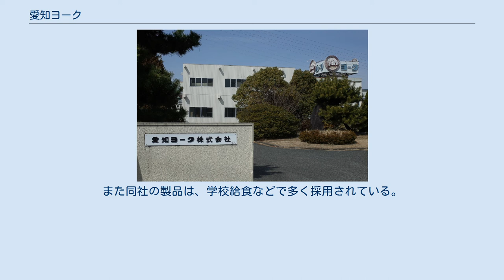愛知ヨーク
愛知ヨーク株式会社（あいちヨーク、英: Aichi Yoke Co., Ltd. ）は、愛知県小牧市に本社を置くヨーグルトメーカー。
液状ヨーグルトのパイオニアとして知られる。
なお、日清食品グループの日清ヨークとの資本関係はない。
 1957年（昭和32年）設立。
かつては愛知ヤクルト製造株式会社としてヤクルト原液の製造・販売を行っていた。
また、ヤクルトの製造の傍ら、飲むことができるヨーグルト（活性乳酸菌含有はっ酵乳）の研究を行い、その製造方法の特許を取得。
後の1970年（昭和45年）から、当社の主力商品の「ヨーク」の製造販売を開始。
それに合わせ、愛知ヨーク株式会社に商号を変更し現在に至っている。
なお、株式会社ヨーク本社（現日清ヨーク）は、神奈川県より東を担当する協力会社として設立されたが、愛知ヨークとの資本関係は一切ない。
その関係上、愛知ヨークは、これらのエリアでは事業展開していない。
 現在ではヨーグルトのほか、ゼリーや健康補助食品の製造も行っている。
また同社の製品は、学校給食などで多く採用されている。
 看板商品であった「ヨーク（アシドミルク）」の学校給食用パックは、三角すいの独特なデザインが特徴であった。